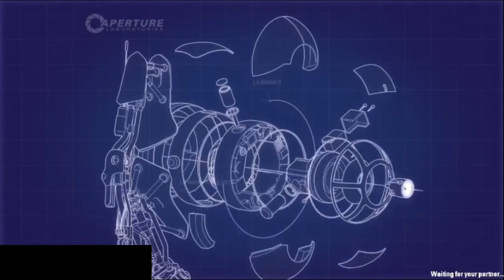Supple Frames (Portal 2 Custom Co-op)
Selected away from the top rated maps with mixed results.

Maps Played:
"First" by krxid82

End Credits Song: The Builder

Likes/Comments are greatly appreciated! I love interacting with you guys/gals and for your support. :D